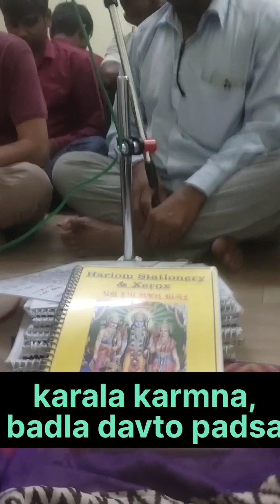Karela Karam na Badla Deva to Pade#સંતવાણી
કરેલા કર્મ ના બદલા દેવા તો પડે છે
Dandiya Ras desi Dhol Ne તાલે
# દેશી વાણી
# લાઈવ સંતવાણી
# લાઈવ ભજન
# આરતી
# થાળ
# ગુજરાતી લોકગીત
# માતાજીના છંદ
# માતાજીના ગરબા
# ગુજરાતી આરતી
# ગુજરાતી થાળ
# લાઈવ સંતવાણી
# લાઈવ રાસ ગરબા
kirtangujrati_bhajan #
દેશી રાશ ગરબા
લાઈવ રેકોટીઞ
# કંઠ આપલસે  manji vaviya
# એડિટિંગ manji vaviya
# ચેનલ છે પ્રોપેટર # યોગી સિધ્ધનાથ જી  બાપુ
 એમના દીકરા મનજી વાવ્યા
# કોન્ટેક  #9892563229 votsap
ભજનીક Manji vaviya
મુંબઇ
લાઈક સૈર શબશકાયબર કરજો